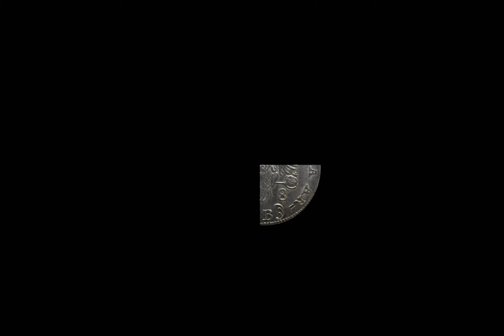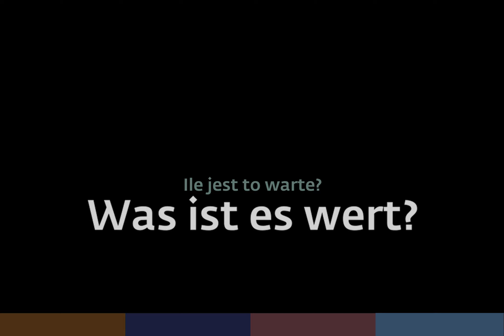Trailer zur Ausstellung "Kopf und Zahl. Geschichte des Geldes in Schlesien" (5.5.2019-1.6.2020)